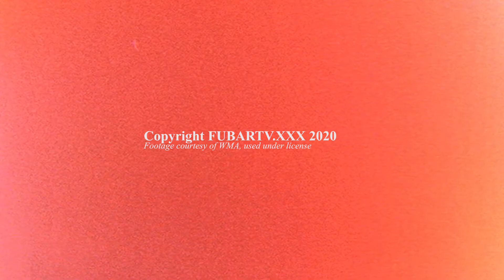Webmaster Access Virtual 2020 day 1 part 5 - recorded for FUBARTV.XXX